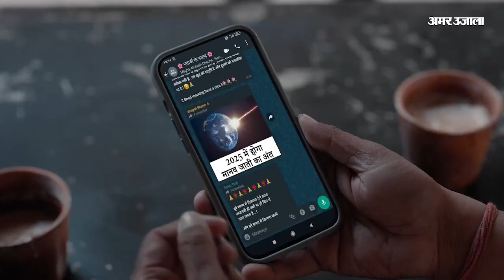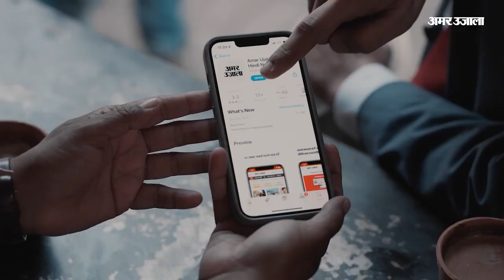13 मई 2023 का राशिफल: जानिए क्या कहती है आपकी राशि | Aaj Ka Rashifal |13May 2023 Horoscope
13 मई 2023 का राशिफल: जानिए क्या कहती है आपकी राशि | Aaj Ka Rashifal |13May 2023 Horoscope